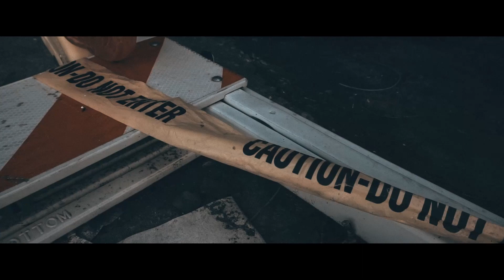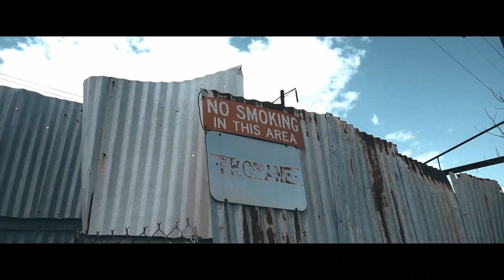STATIK - APPROVAL (OFFICIAL MUSIC VIDEO)